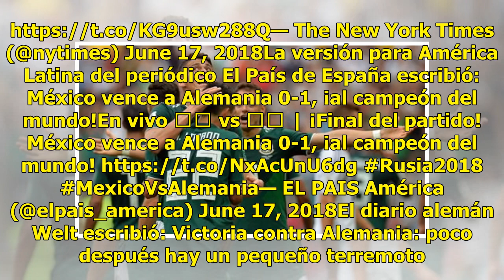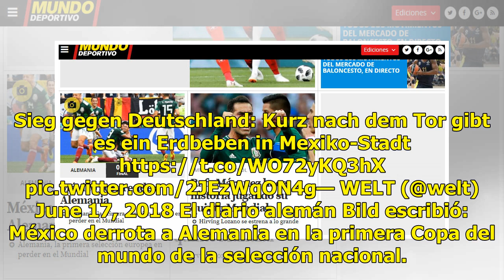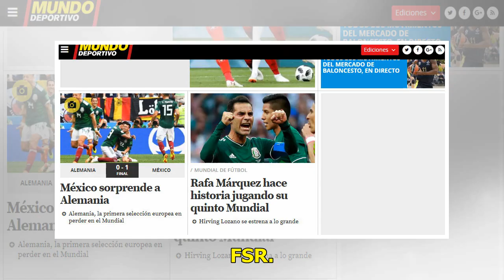Medios internacionales destacan triunfo de México sobre Alemania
Medios internacionales destacaron el triunfo que tuvo la Selección Mexicana en su debut frente a Alemania durante el Mundial de Rusia 2018The New York Times calificó el triunfo como la primera gran sorpresa del Mundial. The first major surprise of the 2018 World Cup? Mexico defeats Germany.